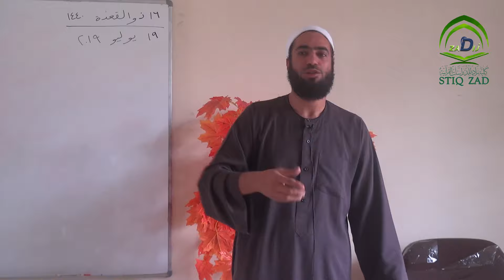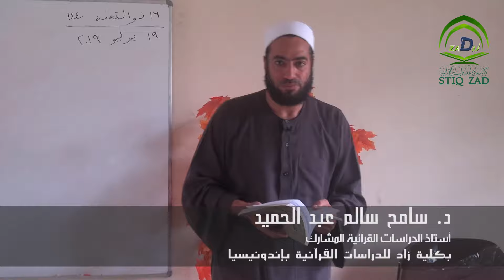شرح الكتاب (مدخل إلى القرآن الكريم)| Part 26